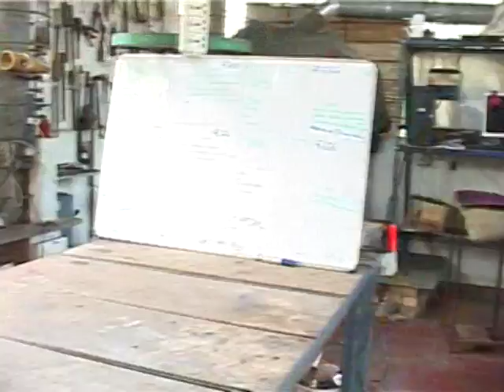Presentation 10 Scaling Prakti Multi Fuel Clean Cook Stoves in India, Bangladesh and Nepal